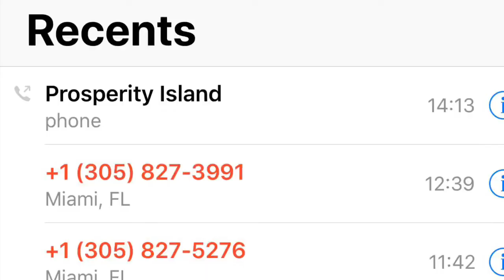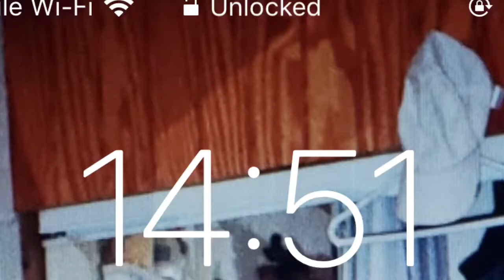Prosperity Island Restaurant Review.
I have been working in Customer Service my entire career. I’ve distributed and received great Customer Service, therefore I know what it looks like. I try my best to only visit when the owner is there. Everything runs much smoother. They take your name and when you come to pick it up you are in and out in 15 minutes! Most people are on lunch when they visit so imagine having to eat on your way back to work because you ran out of time or worst having to go elsewhere. This restaurant, Prosperity Island has what it takes if only they would try.